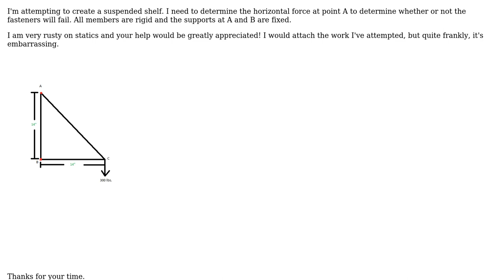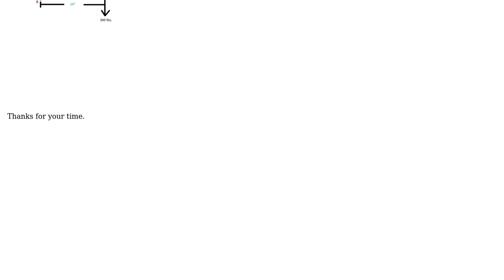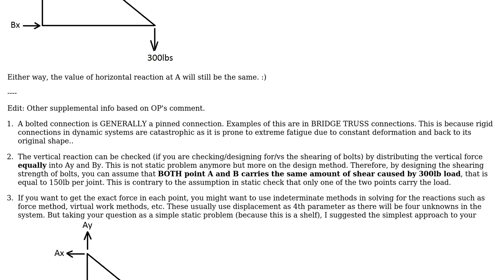Engineering: Suspended Shelf Problem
With thanks & praise to God, and with thanks to the many people who have made this project possible! | Content (except music & images) licensed under CC BY-SA | Music | Images & others | With thanks to user Peace on Earth user Jem Eripol user IForgotStatics and the Stack Exchange Network Trademarks are property of their respective owners. You are responsible for your own actions.